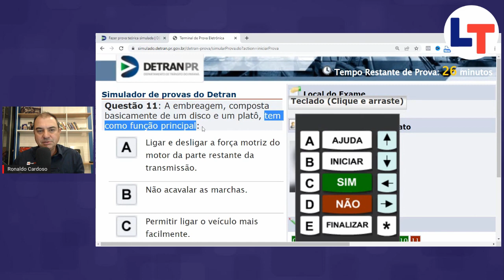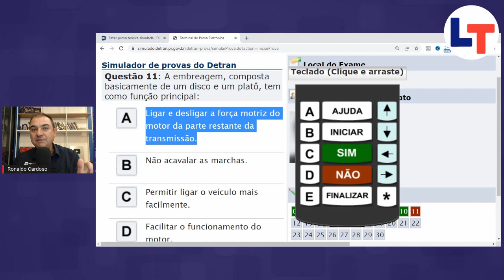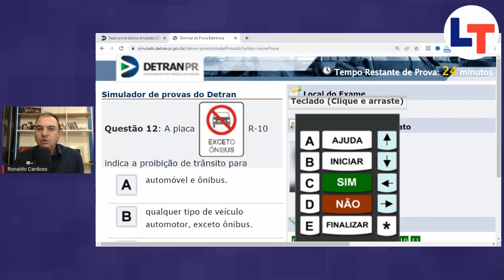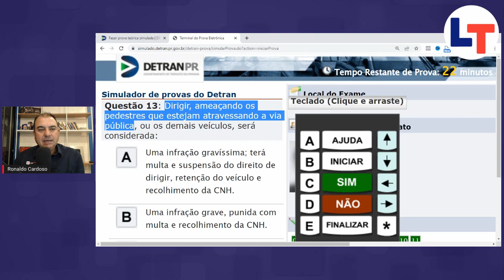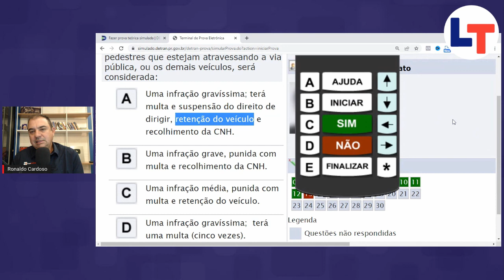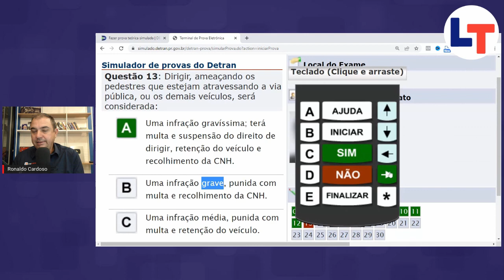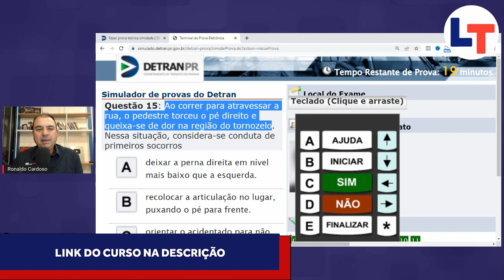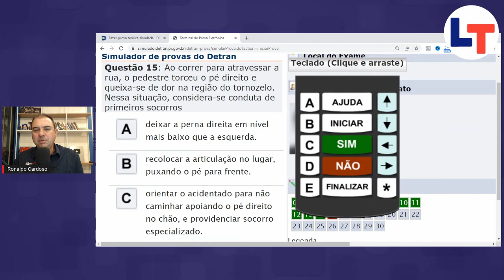Corrigindo Simulado Detran PR #03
Posso estudar pelo aplicativo do Detran?
A resposta é NÃO RECOMENDO.

A maioria destes aplicativos NÃO são realmente do Detran. São de empresas que, espertamente, colocam o nome do Detran para te enganar.

Mesmo quando o aplicativo é do próprio Detran, as questões NÃO SÃO ATUALIZADAS adequadamente.

A legislação de trânsito muda praticamente toda semana e o Detran NÃO dá conta de ficar atualizando banco de questões do aplicativo.

Acho que você já é bem “cascudo” para saber como é o serviço público no Brasil, né? Esperar que o Detran fique atualizando questões de aplicativo só pra te ajudar, é ser inocente demais.

E se você for REPROVADO na prova do Detran, quem ganha com isso? O próprio Detran, claro! rsr… lá se vai mais uma taxa de reprovação para os cofres do Detran – $$$$$.

Contudo, se você quiser mesmo estudar por algum aplicativo eu vou te recomendar O NOSSO.

Uma coisa que SÓ O NOSSO APLICATIVO TEM é a explicação das questões em videoaulas.

Pense bem: do que adianta você ver o resultado mostrando quais questões você errou se não tiver ninguém para te explicar POR QUE você errou?

E depois, acho que está mais que provado que aqui você pode confiar. Afinal, desde 2011 que a gente é destaque na internet por oferecer sempre conteúdos atualizados e de confiança.